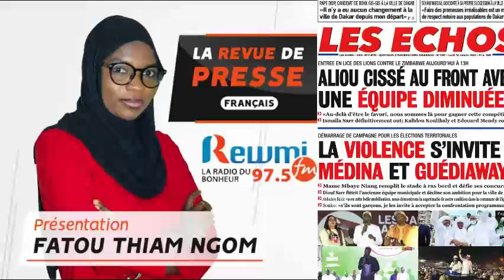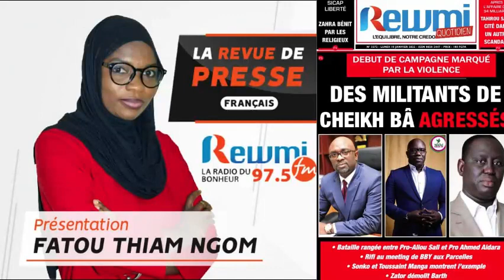REVUE DE PRESSE DU 10 01 2022 AVEC FATOU THIAM NGOM FR